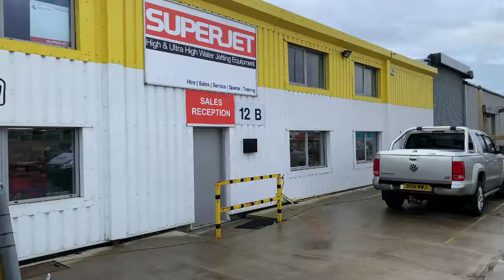Picote Miller Range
We supply a range of picote products, available for purchase or hire nationwide.